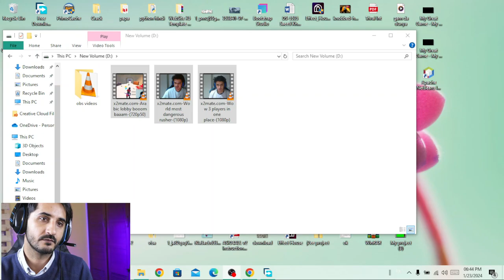Unbelievable reactions to @mrnanogaming6593's epic PUBG mobile gameplay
Prepare to be amazed and entertained by @mrnanogaming6593's epic PUBG mobile gameplay! From insane kills to jaw-dropping maneuvers, this gamer will leave you in awe. Don't miss out on the excitement of this nano gaming master. Watch now!
Prepare to be amazed and entertained by @mrnanogaming6593's epic PUBG mobile gameplay! From insane kills to jaw-dropping maneuvers, this gamer will leave you in awe. Don't miss out on the excitement of this nano gaming master.